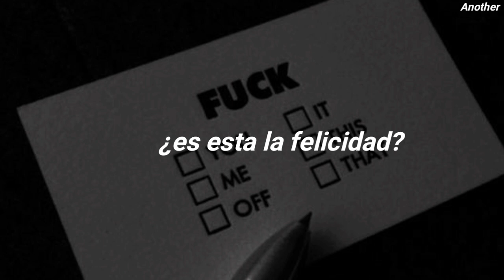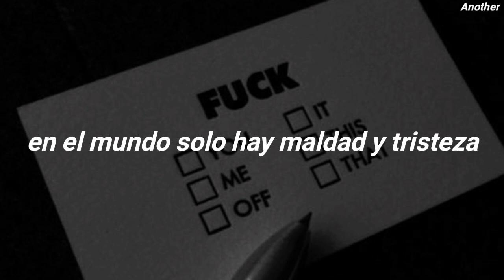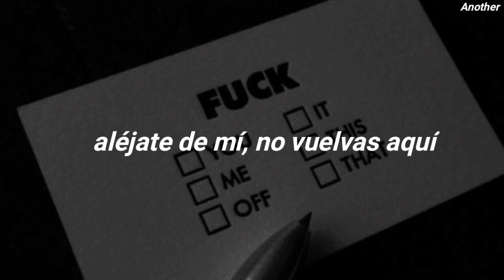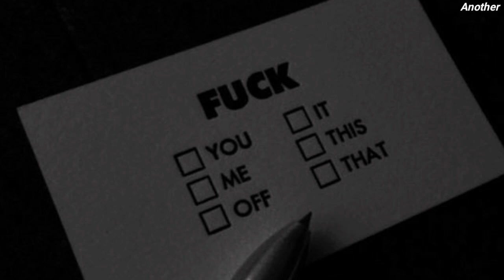canción triste rusa que dice laralalararalaleilei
rauf & faik это ли счастье sub español